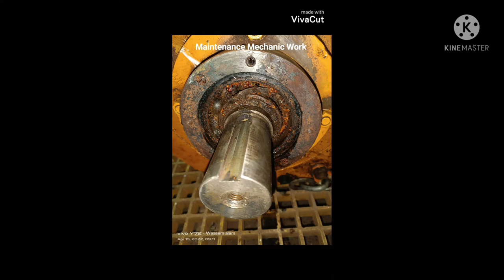DESMI Water Pump mechanical seal changing.in Hindi 01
To carryout preventive maintenance & repair, diagnose, adjust  and overhaul, mobile mechanical, hydraulic and pneumatic of various type of light & heavy equipment, which includes: Power Generator, Crawler Crane, Mobile Crane, Gantry Crane Tower Crane, Forklift, Cherry picker, Bus, Pick up, Car, Welding Machine & Air Compressor ect.
• Supporting Production & Load out team with mechanical equipments & skill for execution, load out & Offloading stage of project.
• Test mechanical products and equipment after repair or assembly to ensure proper performance and compliance with manufacturer’s specifications.
• Adjust and maintain industrial machinery, using control and regulating devices.
•  Operate and inspect machines or heavy equipment in order to diagnose defects.
• Diagnose faults or malfunctions to determine required repairs using engine diagnostic equipment such as computerized test equipment and calibration device.